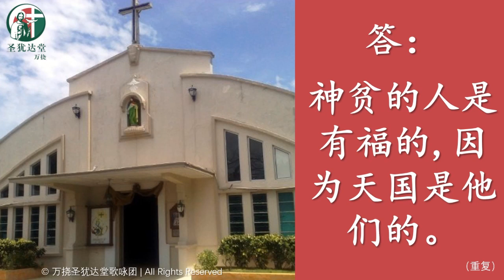神贫的人是有福的 因为天国是他们的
2023年1月29日
常年期 第四主日  华文弥撒（甲年）
答唱咏：神贫的人是有福的 因为天国是他们的
唱：Jacinta Chuah 蔡可馨